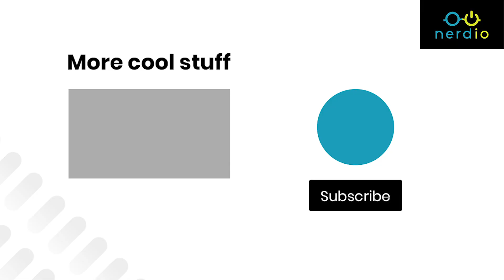How Much Does Azure Virtual Desktop (AVD) Cost? 3 Steps to Calculate Pricing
How much does Azure Virtual Desktop actually cost?  In this video, we will take you through a full pricing tutorial to determine the true cost of Microsoft AVD and all its components.   Learn about the three primary building blocks to consider when talking about the costs of AVD:

1) Azure infrastructure to run the desktops and apps (i.e. AVD session hosts)

2) AVD Management Services (i.e. Control Plane)

3) Software licensing (i.e. Windows 10 Enterprise)